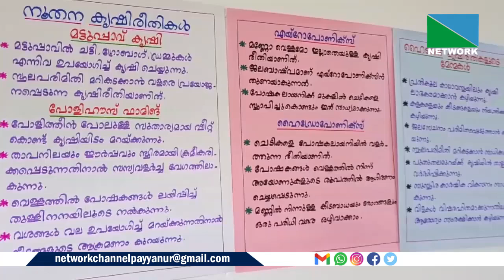വിവിധതരംകൃഷിരീതികള്‍പരിചയപ്പെടുത്തുന്നമാതൃകയാണ് വിഭിന്നശേഷിക്കാരായഈവിദ്യാര്‍ത്ഥികള്‍ ശാസ്ത്രമേളയില്‍